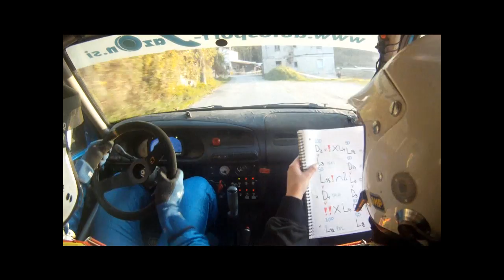12. Rally Poreč 2011 - Shakedown Tar - Miha Rihtar/ Anja Verbič